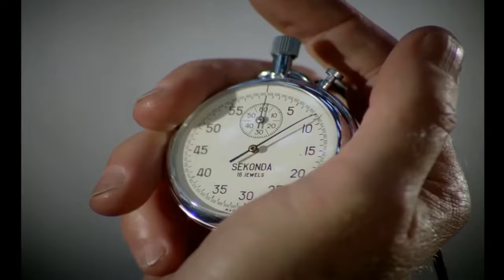CI5: The Professionals (Updated Intros from the April 2015 Video)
Updated in HD ~ Opening Title Sequences and Theme for the 70's & 80's British TV Show - The Professionals.

Created by Brian Clemens.
Starring:
Gordon Jackson (George Cowley),
Martin Shaw (Doyle) and
Lewis Collins (Bodie).